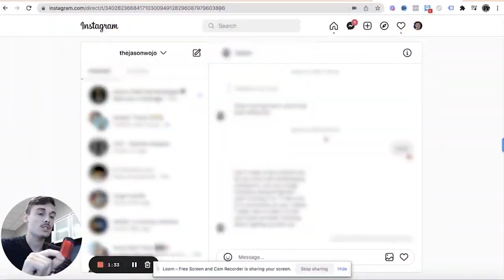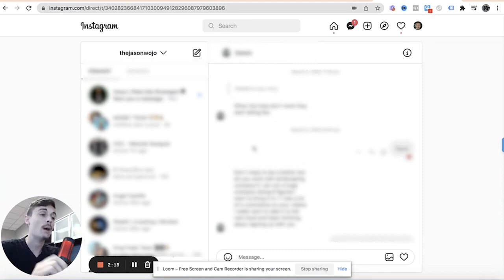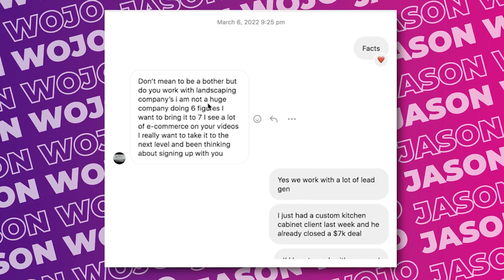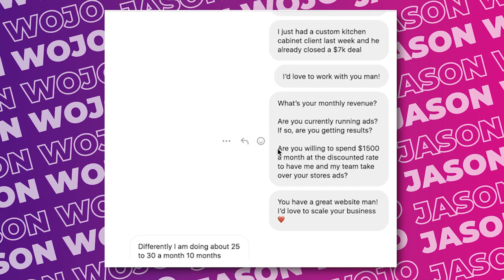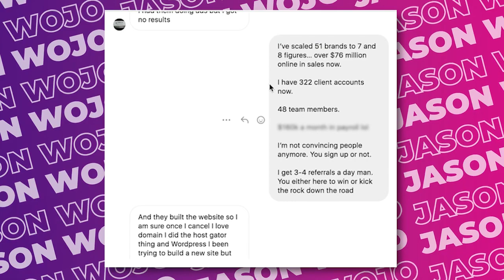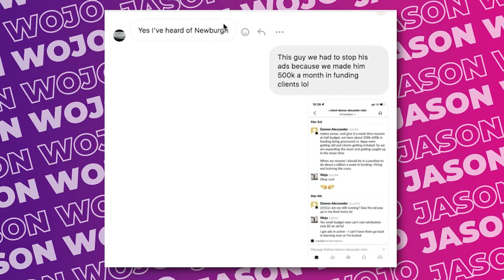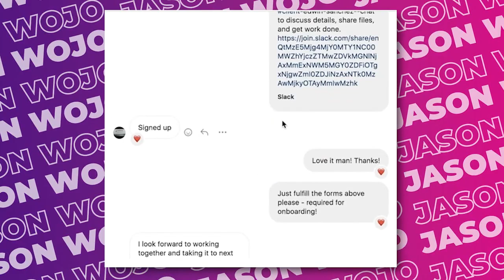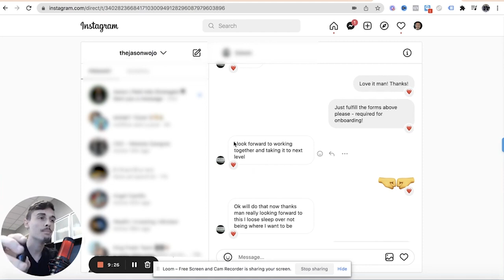Automate Instagram DMs To Blow Your SMMA